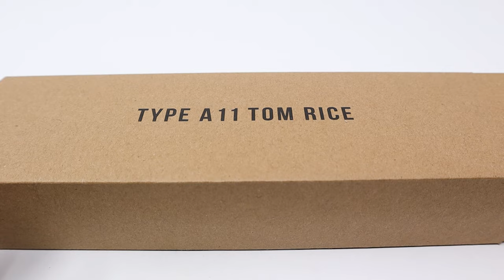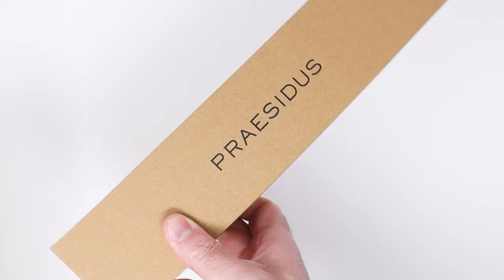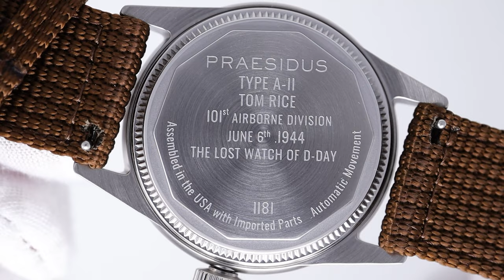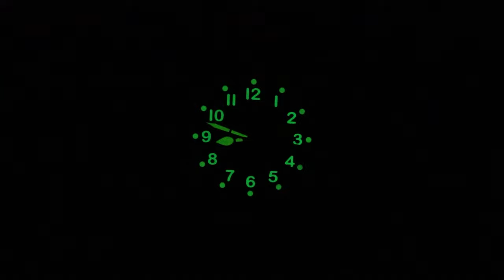Orologio militare vintage rinasce: Praesidus A11 TOM RICE